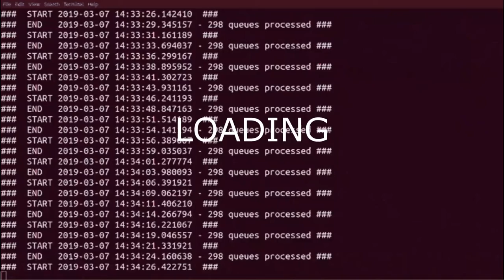Ghana Are You Ready For The GDSS20 ???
The largest gathering of Data Science practitioners, researchers and students comes to you again this June, from the 17-19th on the theme, Leveraging Data Science for Competitive Advantage. The venue is the Cedi Conference Center (aka Bank of Ghana Auditorium), University of Ghana.